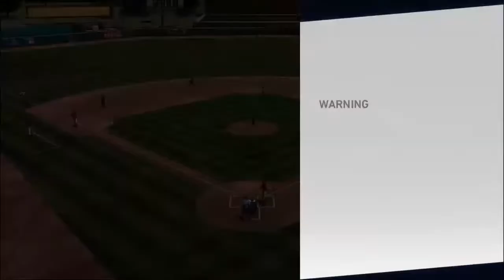TheShow19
Mlb The Show Streamer
Diamond Dynasty